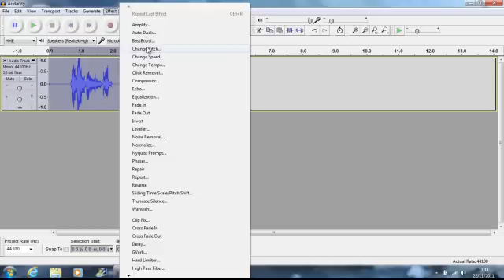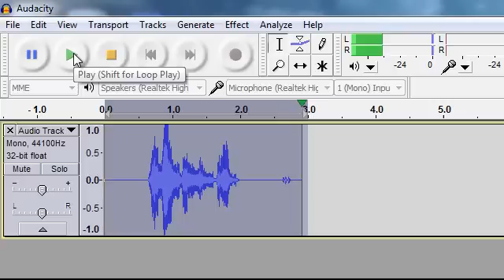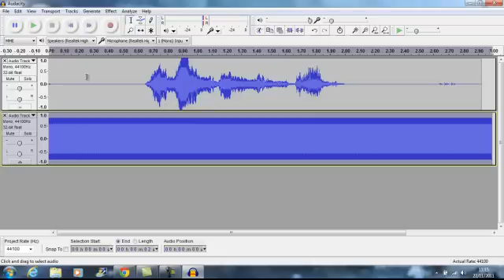Tutorial: How To Use Audacity 1.3 Beta (Unicode)